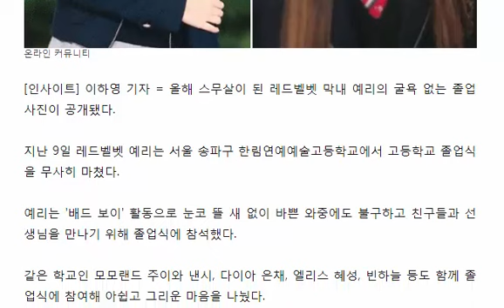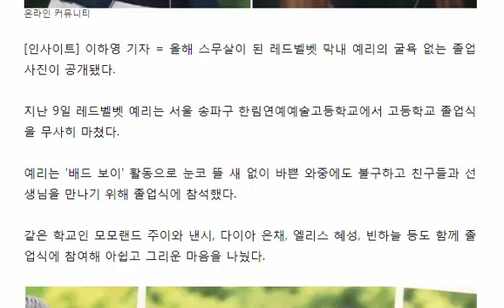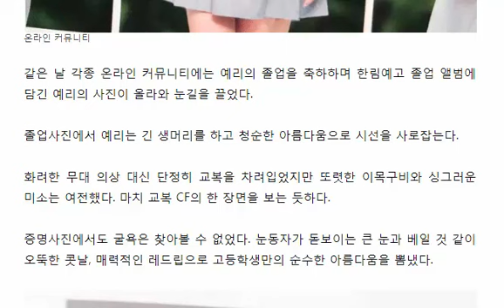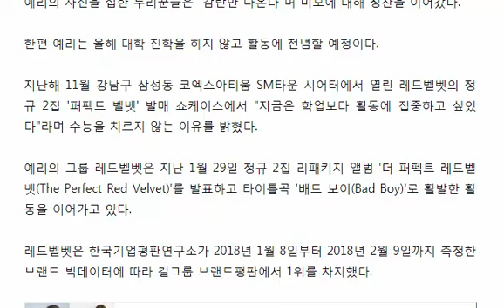교복 CF 찍은 줄 …굴욕 없는 민낯 외모 뽐낸 레드벨벳 예리 졸업사진